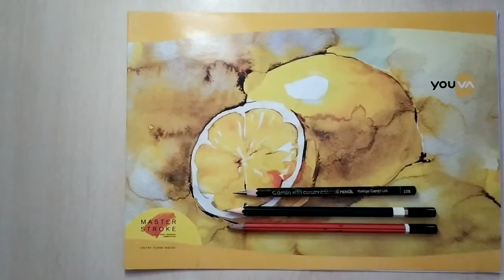Happy Mother's Day Special, Very Beautiful Drawing 😃💓😍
👉           अगर आपको ये Drawing

                          पसंद आया हो तो Like 👍 करे

                                   Click Ball Icon 🔔